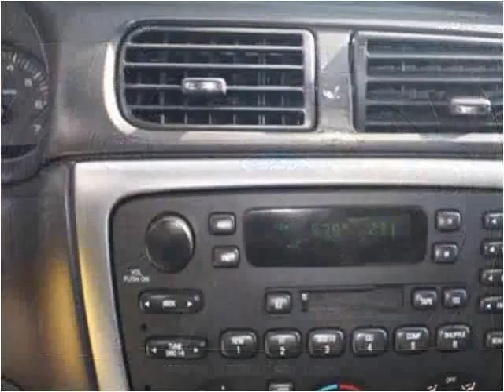2003 Ford Taurus Used Cars Kailua-Kona HI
This 2003 Ford Taurus is available from Pre-Owned Motor Cars.